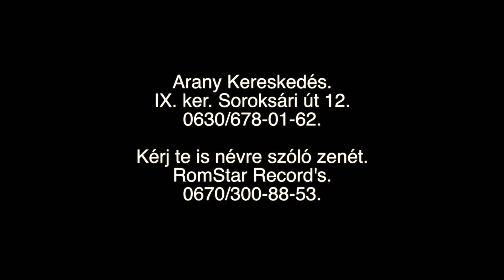Arany Kereskedés 2017 RomStar Records Enikő & Ricardo.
Kérj te is névre szóló zenét 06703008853

Ének-vokál, hangszeres felvétel Igény szerinti hangszerelés, műfajtól függetlenűl
Fotózás, videó klip forgatás Weblap szerkesztés
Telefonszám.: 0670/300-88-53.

A hang és videó bármilyen célú felhasználása engedély köteles